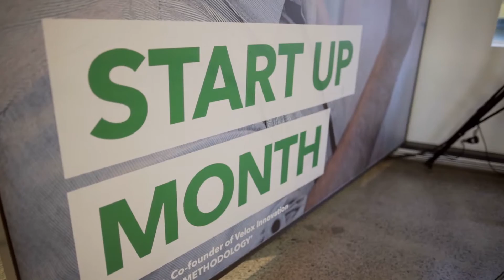Spark Lab - Highlights 2016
Watch the highlights of the Spark Lab Event Series in 2016.

A curated series of business events designed to educate, inspire and motivate business owners and executives.